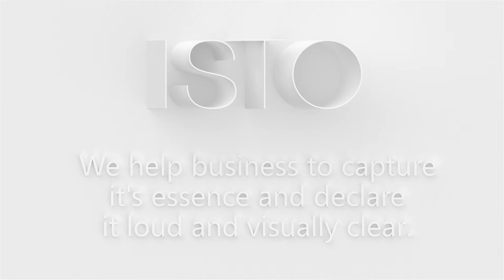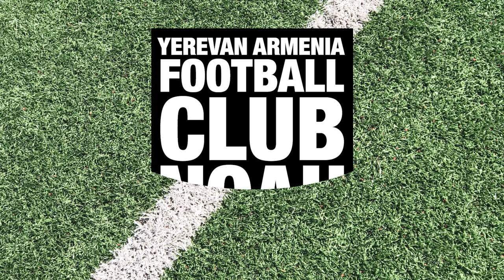ISTO Branding showreel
Some of our naming, identity & rebranding projects.
ISTO Branding, part of JAMI Group.